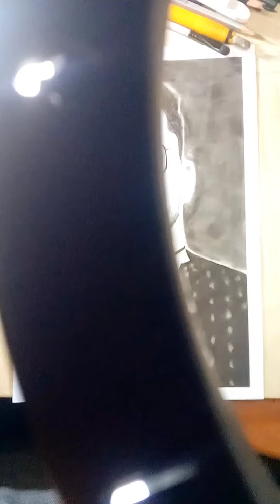realistic scetch video, 👍✍️